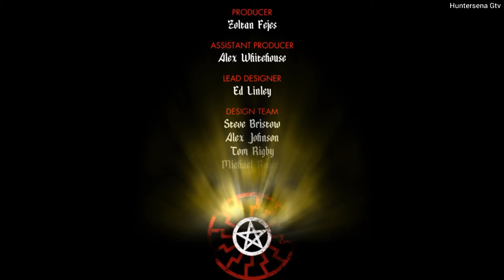ZOMBIE Army Trilogy (PS4) - Final - Ep3 (El Ejército de las Tinieblas) Español (1080p60fps)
Suscríbete para ver esta serie completa de "ZOMBIE Army Trilogy" y si ya estás suscrito broo, te invito a que disfrutes de la acción desenfrenada y terrorífica, veras aqui la Alemania de 1945 la historia que no te contaron donde Hitler decide revivir a todo su ejército de Zombies.

~Argumento~

Zombie Army Trilogy para PS4 es un recopilatorio de todos los juegos de Sniper Elite: Nazi Zombie Army. En ellos nos sumergimos en el inframundo con la obligación de hacer frente a oleadas de zombis nazis comandadas por un Hitler zombificado. Incluye campaña para un solo jugador y cooperativa.